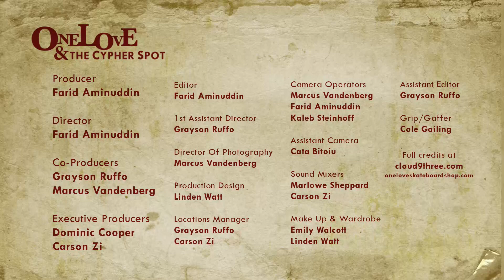OneLove & the Cypher Spot - 001 - [BDICE, EPILOGUE, BIG EAZY, FRAK]